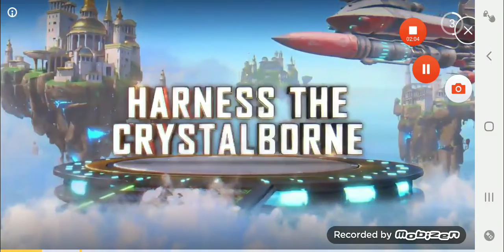CSR 2: Owning These Streets (Android)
PS3:lancervsrx8 and hondavsrx7
PS4:Jdm_hondaking
Xbox GT:LancerEvo09